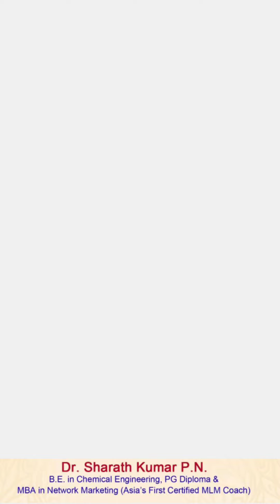ನೆಟ್‌ವರ್ಕ್ ಮಾರ್ಕೆಟಿಂಗ್ ಉದ್ಯಮದ ಜಾಗೃತಿ ಮತ್ತು ನೆಟ್‌ವರ್ಕರ್‌ಗಳ ದಿನದ ಆಚರಣೆಯ ವೀಡಿಯೊ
how to start your own network marketing/mlm company|ಸ್ವಂತ mlm/network ಕಂಪನಿಯನ್ನು ಹೇಗೆ ಪ್ರಾರಂಭಿಸುವುದು